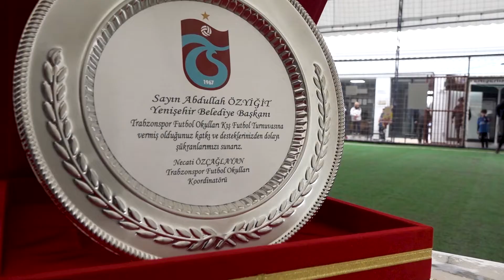Geleceğin Yıldız Adayları Yenişehir'de Buluştu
Mersin Yenişehir Belediyesinin destekleriyle düzenlenen Trabzonspor Futbol Okulları Mersin Kış
Kampı Futbol Turnuvası başladı. Türkiye’nin farklı illerinden katılımın olduğu turnuvada geleceğin
yıldız futbolcuları ter döküyor.